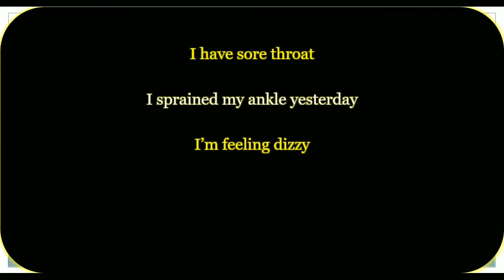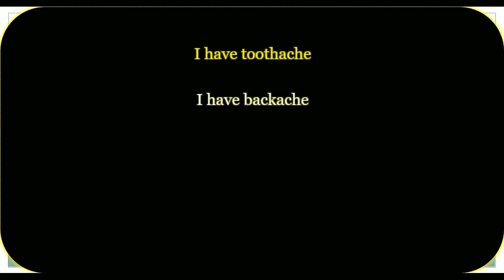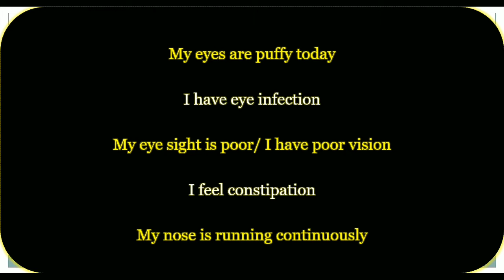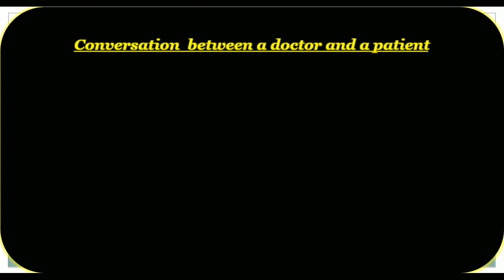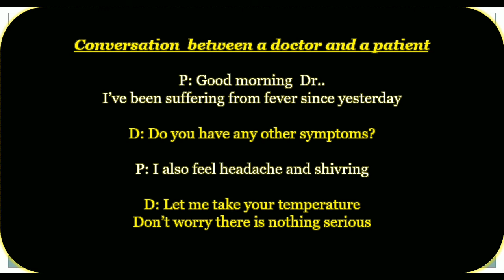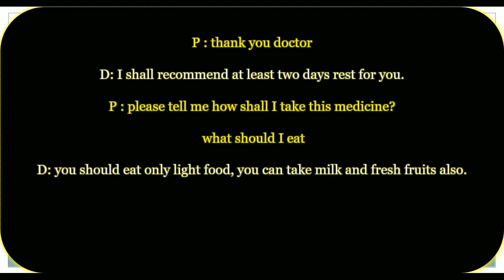Class - 11 : How to talk about sickness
Namaste to all respected officials,  parents and my dear students. Here I would like to share few English learning videos with you and I hope it can help you to learn spoken English quickly.